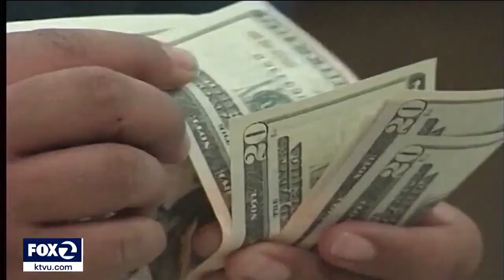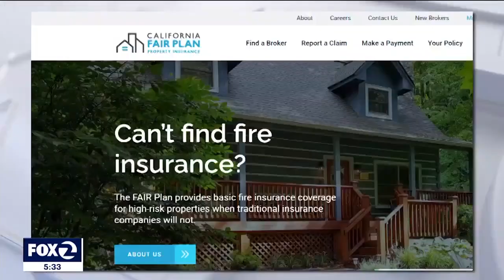FOX - KTVU - Uncertainty Surrounds California’s Fire Insurance Drought